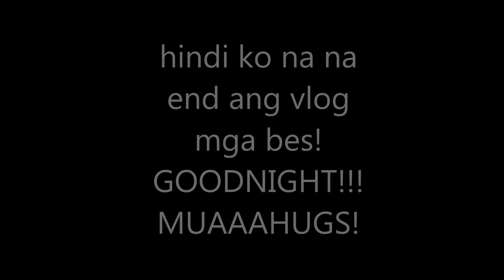VLOG: MASAYA NANAMAN SI ATENG! :))) LOL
PS.
just LEAVE your request on the comment box below.